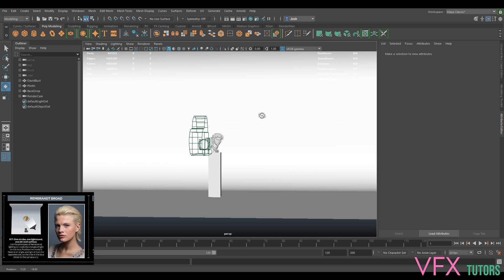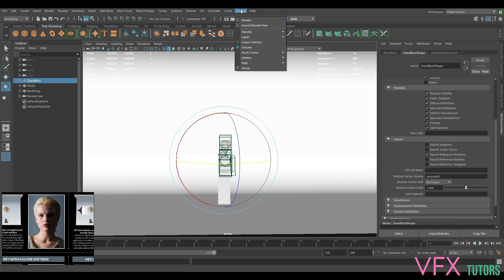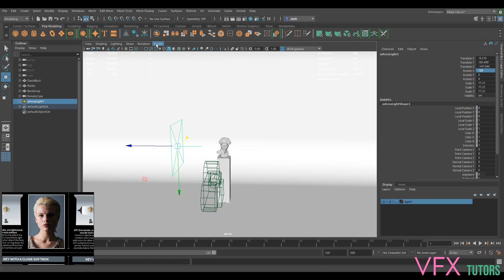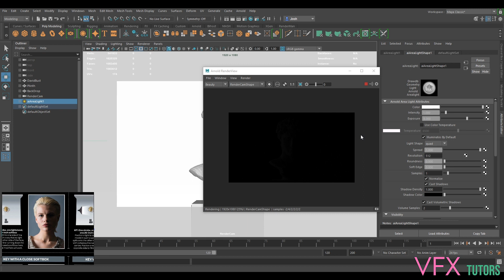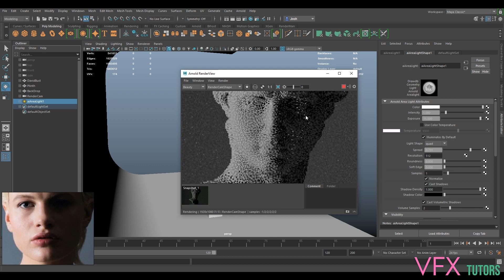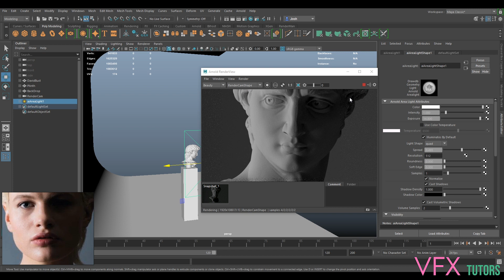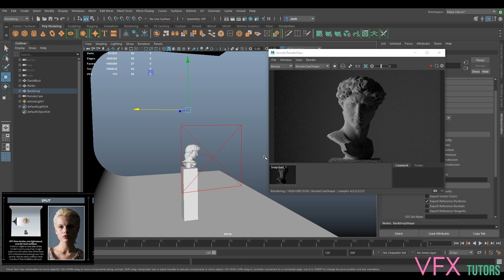VFX Lighting - Rembrandt Split Portrait Lighting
Learn VFX lighting for free!
In this tutorial, I will go over the basics of single light Portrait lighting